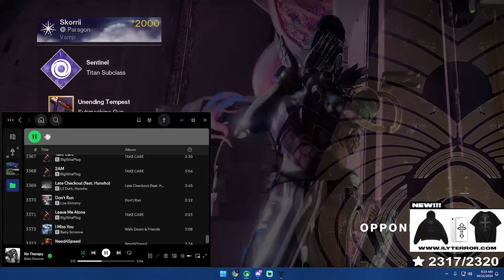So, I Finally Experienced What Console Lobbies Are Like.. ( Not Again 😂)